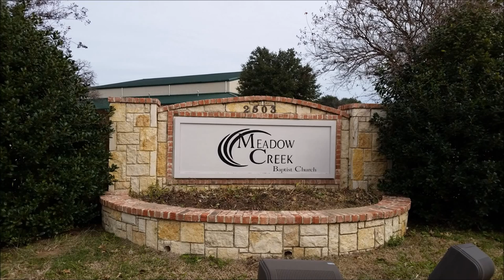Inspire Tour of Meadow Creek Baptist in Bedford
An aerial tour of the Meadow Creek Baptist Church, Bedford, TX with a DJI Inspire 1 quadcopter.